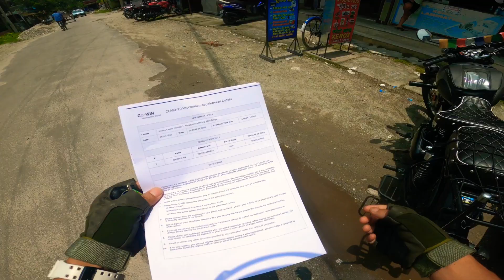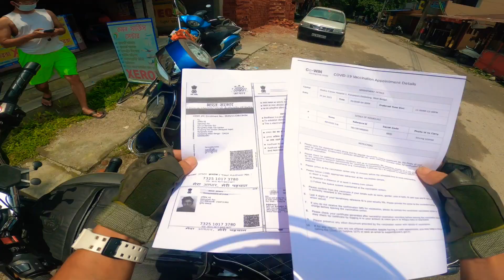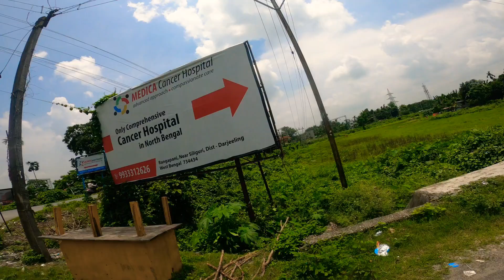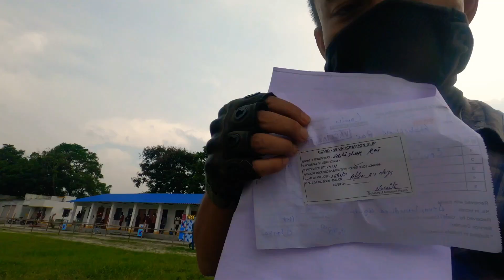Covid Shield Done! || Getting Ready For Job|| Hindi vlog